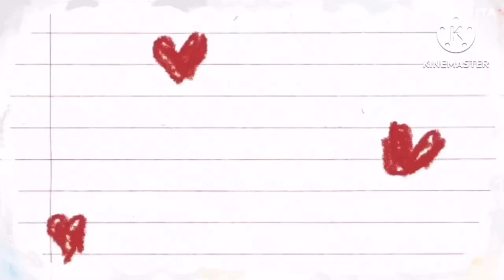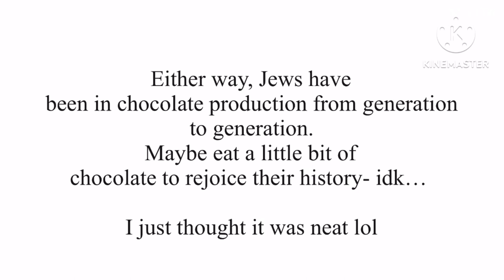﹕୨୧˚ヾ🍫 The Jewish origins behind French Chocolate ⋆ﾟ⊹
── ⟢ ‎שלום! / shalom! ੭

⟢ i upload videos randomly, i sadly do not have a schedule so i could have this channel be alive for a few days then it'll die for a few weeks.. though a majority of my community posts are automated.
     ⟢ my content is not supposed to be made for kids, there will be a mention of 𝗺𝗮𝘁𝘂𝗿𝗲 𝘁𝗼𝗽𝗶𝗰𝘀 here and there so be warned.

as a jewish individual i do not tolerate antisemitic behavior!

💢 hateful comments = block + deleted and reported 💢

☆ﾐ: Sources!!

The Encyclopaedia Judaica

Mort Rosenblum’s book Chocolate: A Bittersweet Saga

Joan Nathan’s book about French Jewish cooking